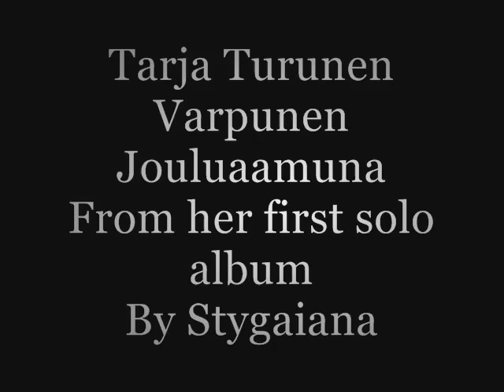Tarja Turunen - Varpunen Jouluaamuna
For readers of CanKiwi2's "Alternative Winter War" - "Punainen myrsky, valkoinen kuolema" ("Red Storm, White Death")

These video clips are, or will be, included on both my website on Finland as a travel destination and as informational content and in an alternative history of the 1939-40 Russo-Finnish Winter War that I'm writing online.

And just a note: Youtube members come, Youtube members go - and when they go the clips they have posted disappear, which is the reason most of these are copied from other users channels. If I have inadvertently missed asking you for permission to copy your clip and post it on my channel, please let me know and I will publicly issue an abject and humble apology. And remove if you ask. Aside from that, Enjoy!